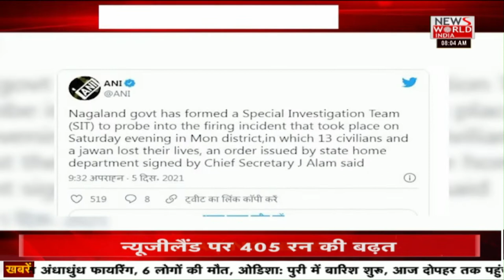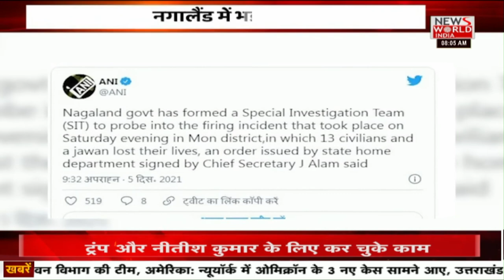Nagaland Civilian Killings Incident: नागालैंड की हिंसा में कई लोगों की मौत | Latest News